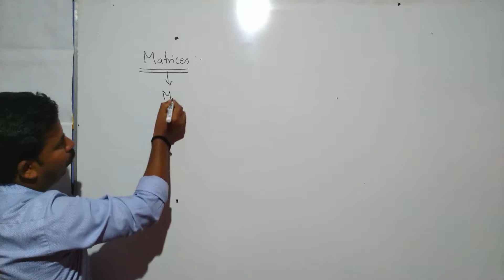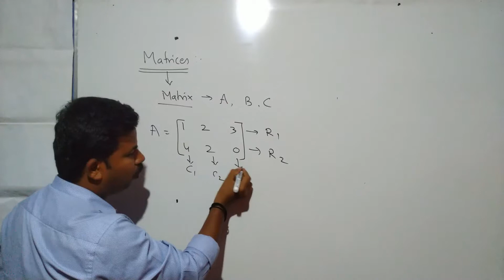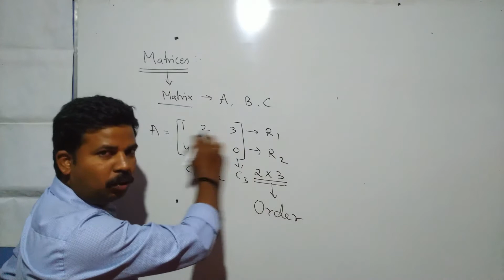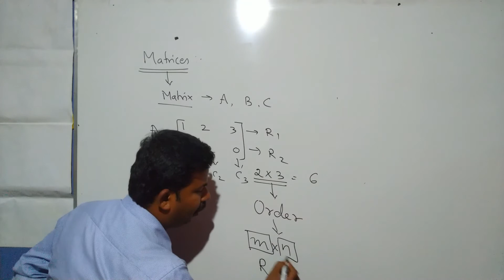DEFINITION OF MATRIX/MATRICES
Definition of the matrix,

learning about matrix addition, subtraction and multiplication

with the help of this, students can get 5 to 11 marks in their exams very easily.